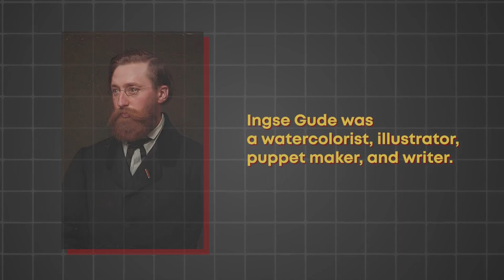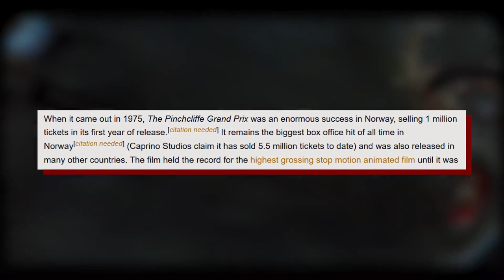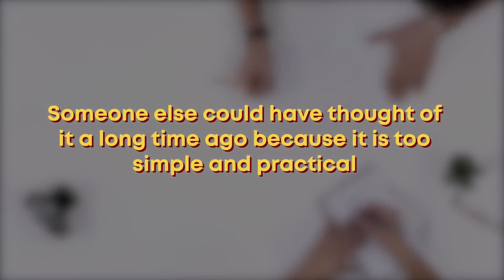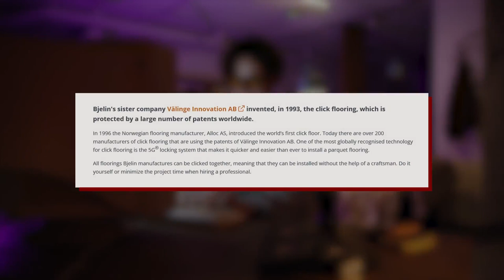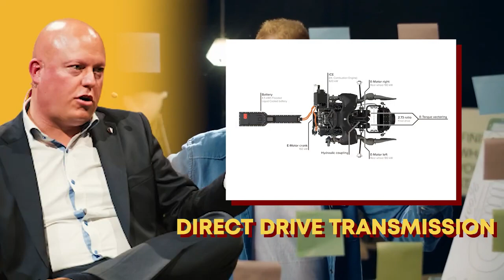This moment inspired Christian von Koenigsegg to build the world's fastest supercar